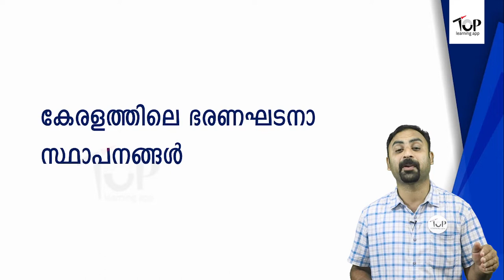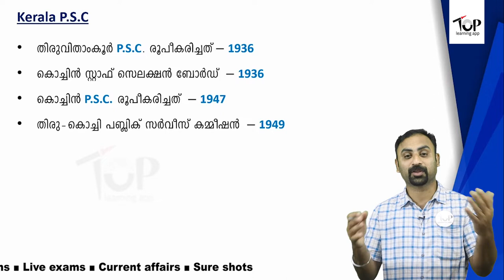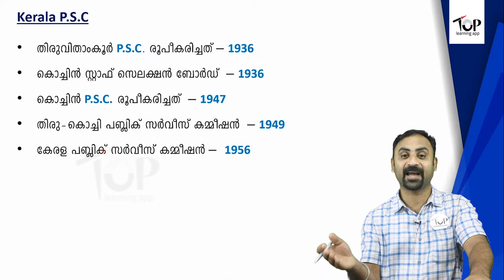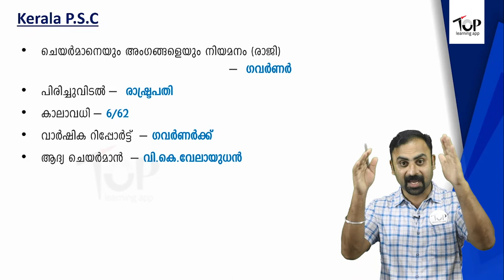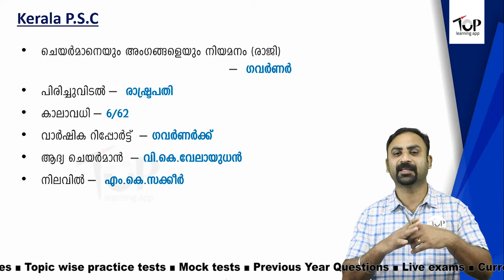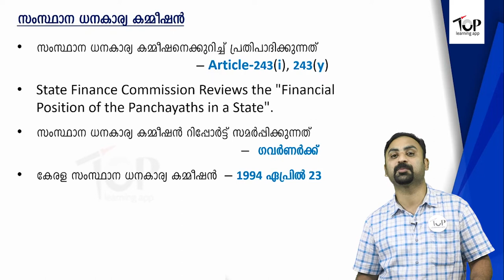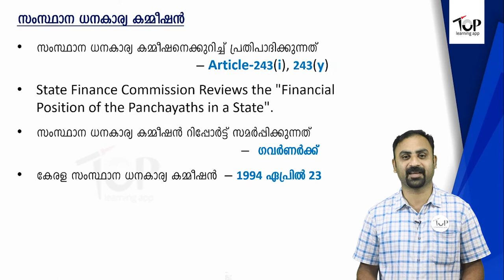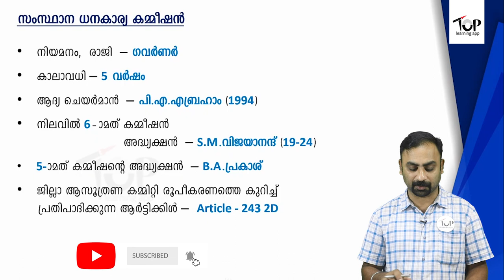കേരളത്തിലെ ഭരണഘടനാ സ്ഥാപനങ്ങൾ | കേരളം - ഭരണവും ഭരണ സംവിധാനങ്ങളും | LDC Mains | CPO | Fireman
പുതിയ സിലബസ്സിൽ പ്രത്യേകം പറഞ്ഞിട്ടുള്ള "കേരളം - ഭരണവും ഭരണ സംവിധാനങ്ങളും" എന്ന ഭാഗത്തു നിന്നുള്ള സുപ്രധാന കാര്യങ്ങൾ ലളിതമായി പഠിക്കാം.
ഏറ്റവും പുതിയ സിലബസ് അനുസരിച്ചുള്ള കൂടുതൽ ക്ലാസ്സുകൾക്കും മോക്ക് ടെസ്റ്റുകൾക്കും ഇപ്പോൾ തന്നെ ഇൻസ്റ്റാൾ ചെയ്യുക  TOP - Kerala PSC Learning App